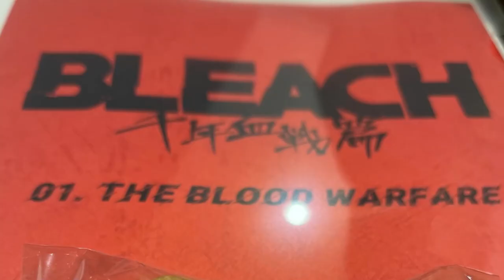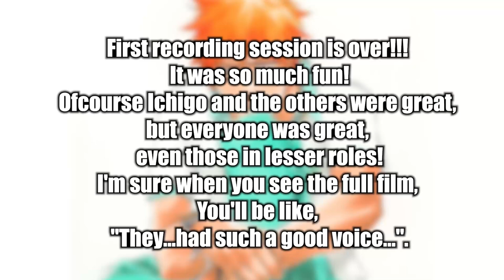Bleach Anime TYBW Trailer 2 Release Date Is...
Bleach Anime TYBW Trailer 2 Release Date & Episode Name!
Where is the Bleach Anime in production! Let's find out!

- Bleach Analysis
- Bleach Discussions

SOCIALS